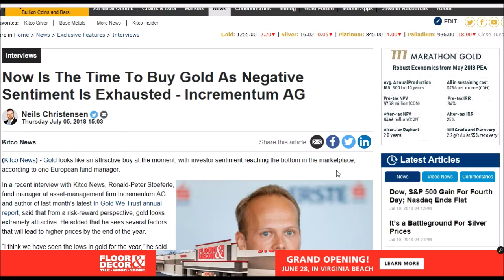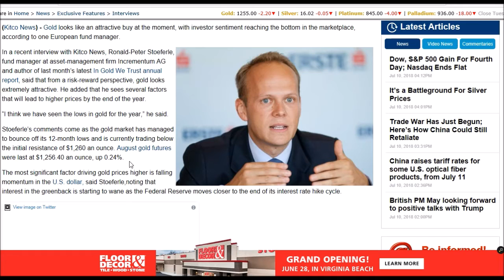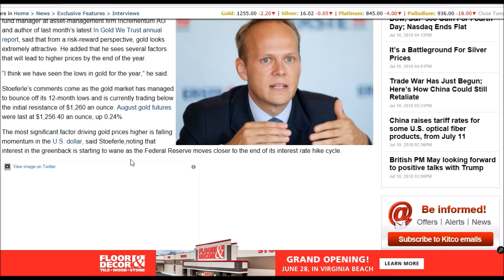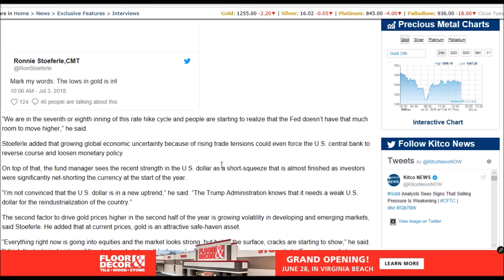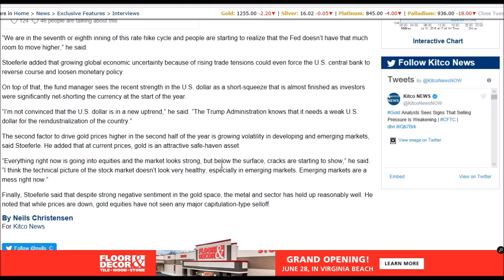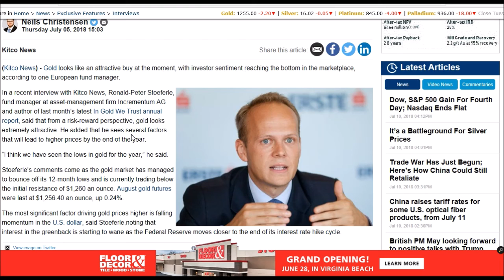Opinion: Several Reasons Why Gold Is Going Up SOON!